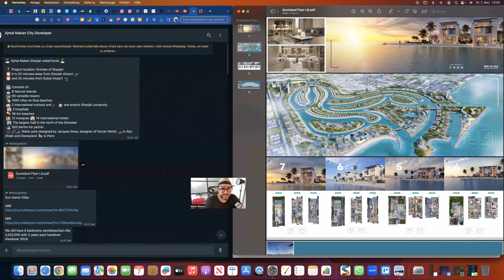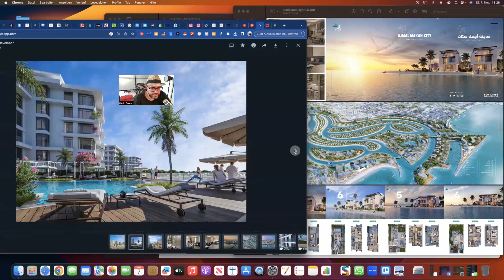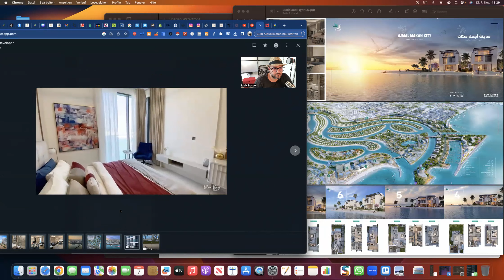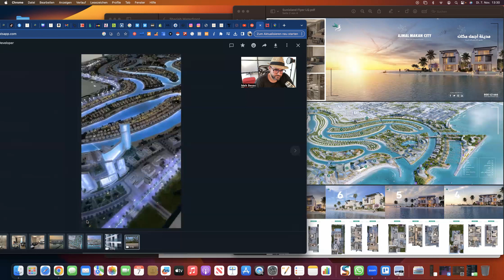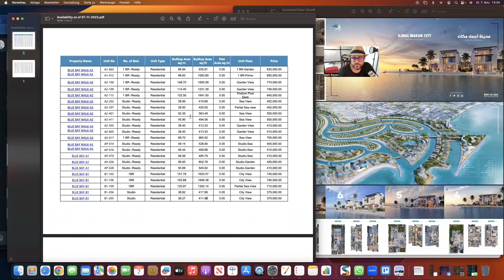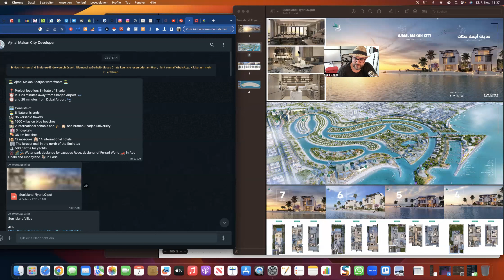Top-Investment in Dubai 2023: Insider-Blick auf das neueste Immobilienprojekt!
Entdecken Sie die lukrativsten Immobilien-Investitionsmöglichkeiten in Dubai mit unserem tiefgreifenden Videoanalyse des brandneuen Projekts, das 2023 den Markt erobert. Erfahren Sie, was dieses Projekt von anderen unterscheidet, und erhalten Sie exklusive Einblicke in die Architektur, die Ausstattung, die Preise und das Potenzial für Wertsteigerung. Ob Sie ein erfahrener Investor sind oder gerade erst mit Immobilieninvestitionen in Dubai beginnen – dieses Video liefert Ihnen alle Informationen, die Sie für eine fundierte Entscheidung benötigen.

Standort: Ajmal Makan
Investment von 375.000AED für ein Studio bis 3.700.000AED für eine Villa direkt am Strand.